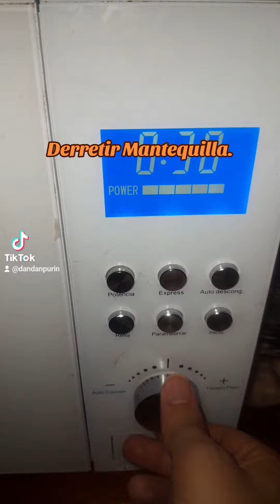🎃🥧Receta Sencilla del "pumpkin pie" (pay de calabaza) 🥧🎃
🎃🥧 pumpkin pie🥧🎃

🎃 Ingredientes:
• 1/2 Kilo de calabaza de castilla.
• 4 cucharadas de azúcar mascabada.
•  160gr de galletas María.
•  225gr de mantequilla.
• Canela al gusto.
• Clavo molido al gusto.
• Nuez Moscada al gusto.
• 1/2 lata de leche evaporada ( lata de 360gr).